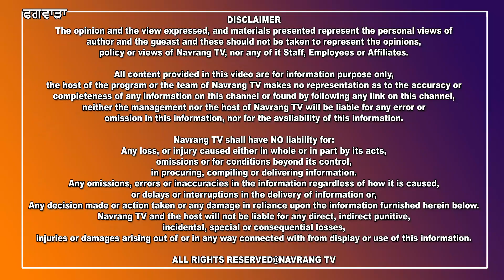ਪੰਜਾਬ ਸਟੇਟ ਹੱਜ ਕਮੇਟੀ ਦੇ ਚੈਅਰਮੇਨ ਵੱਲੋਂ ਪਿੰਡ ਪਲਾਹੀ ਮਸਜਿਦ ਦਾ ਕੀਤਾ ਗਿਆ ਦੋਰਾ..